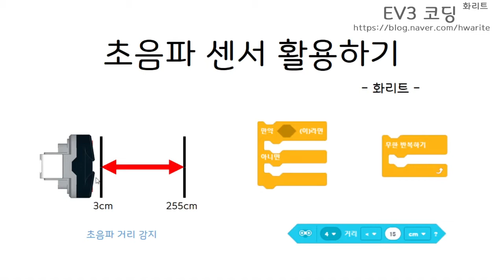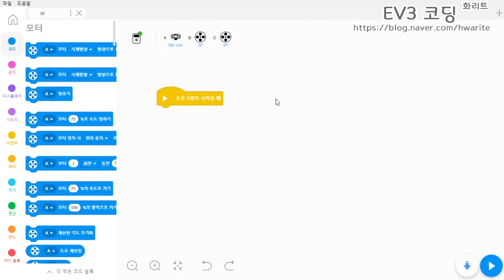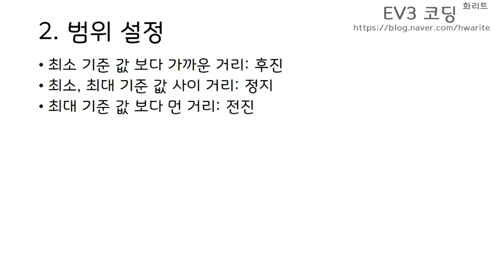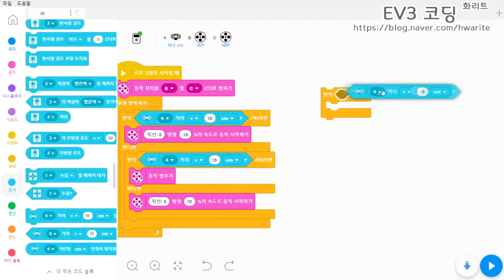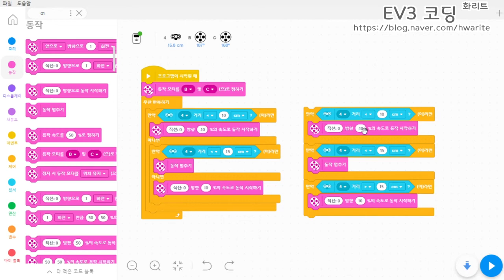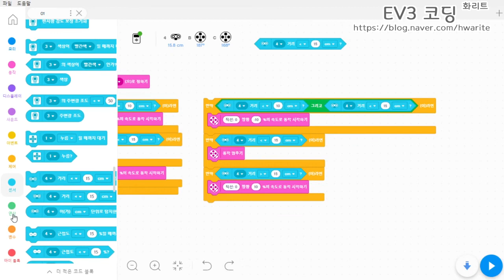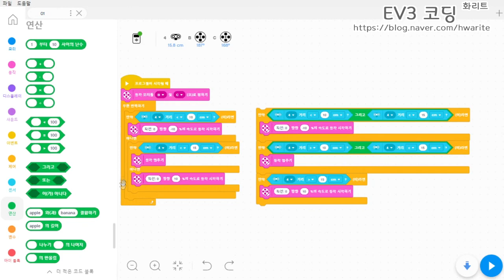[EV3 코딩] - 초음파 센서로 거리유지하기 - 화리트(Hwarite)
이번 영상은 LME Scratch 에서 초음파 센서로 거리를 유지하는 방법에 대한 설명 영상입니다. 거리를 유지하기 위해서는 거리에 따른 행동을 취해야 하기 때문에 조건블록을 사용하여 물체가 가까우면 후진, 멀리 있으면 전진하는 프로그램 예시 영상입니다.

00:00 인사, 영상 소개
00:17 조건블록 설명
01:02 예시 프로그램 작성1
03:13 로봇 동작 예시1
03:54 조건 추가하기
04:18 예시 프로그램 작성2
05:32 로봇 동작 예시2
06:04 같은 동작, 다른 방법의 조건 작성하기